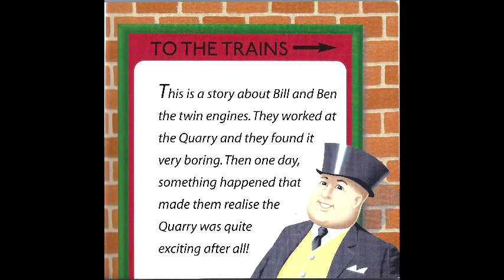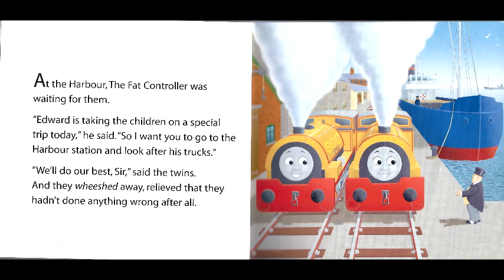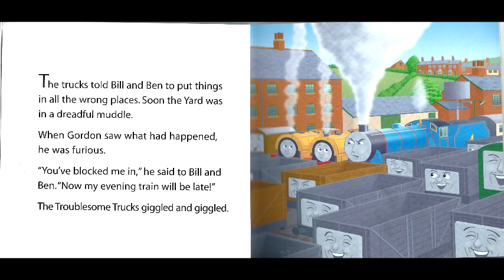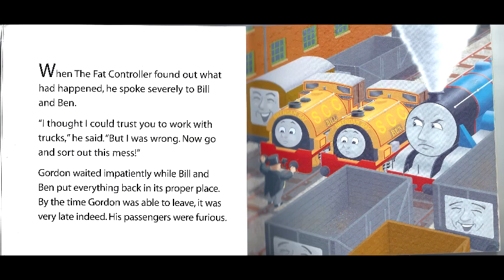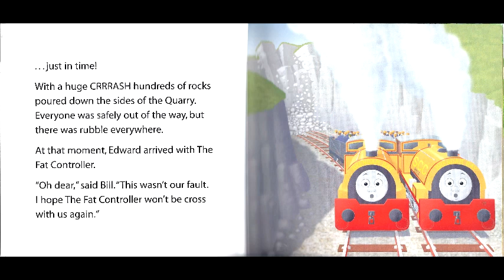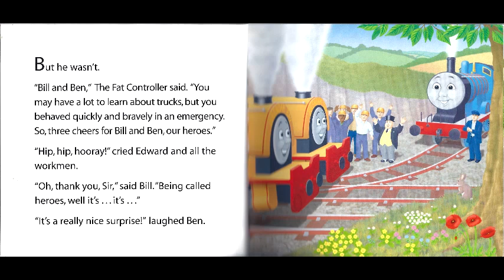Reading Thomas and Friends Stories Part 12 - Bill and Ben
Reading Thomas and Friends Stories for children